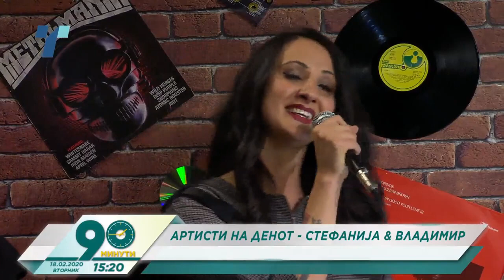Stefanija & Vladimir - Mir i Tisina (TV Telma - 90 minuti)